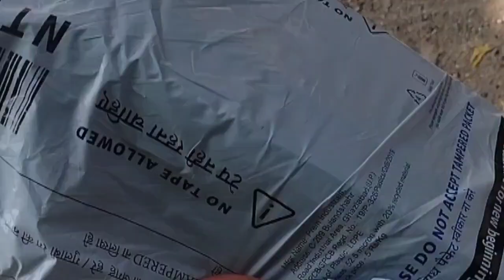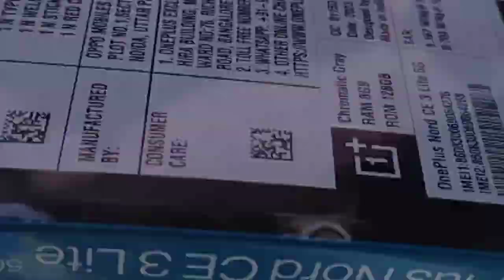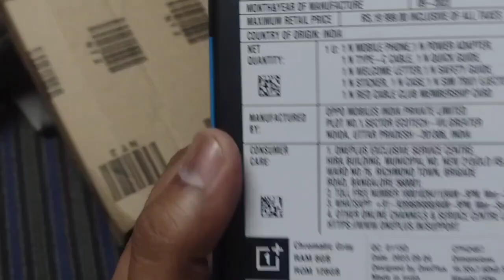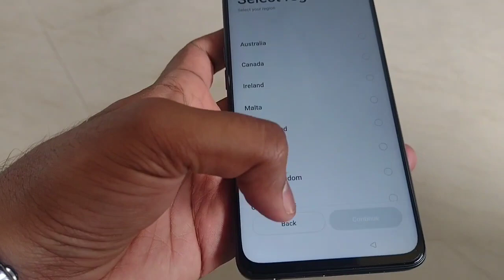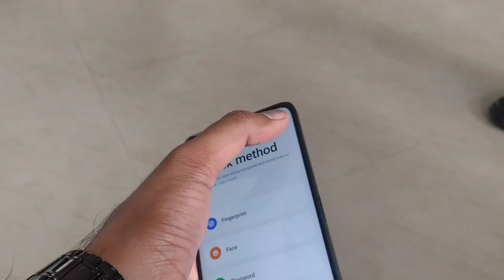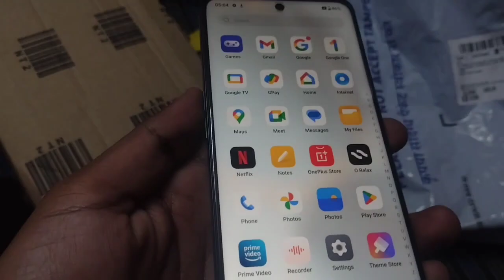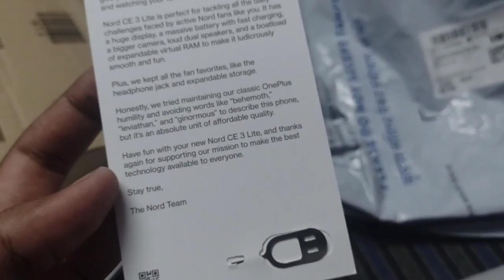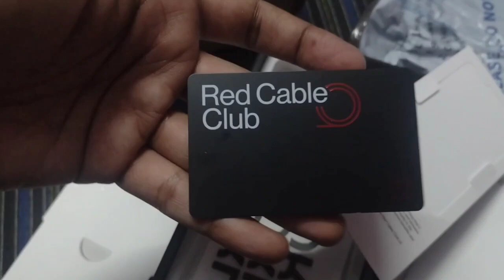One plus Nord 3 review! Amazon sale low price!